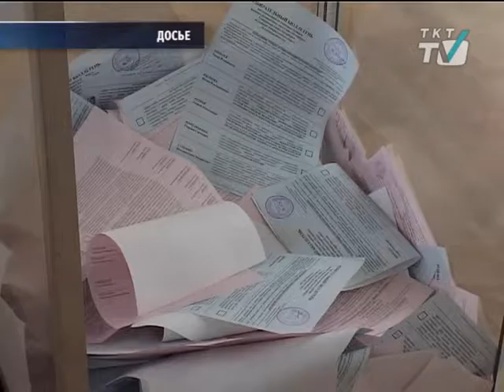На избирательных участках Петербурга выдают открепительные удостоверения